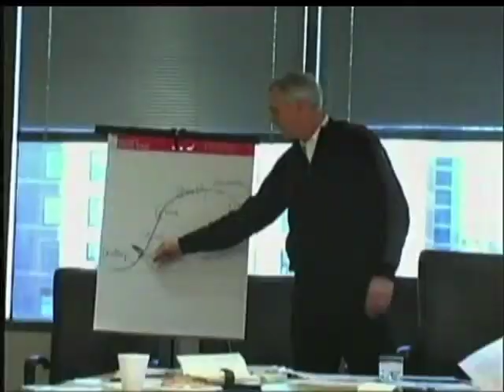Local bankers team up to invest in community banks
Segment from US Bank Business Watch presented by Business Courier. Originally aired on January 15, 2012